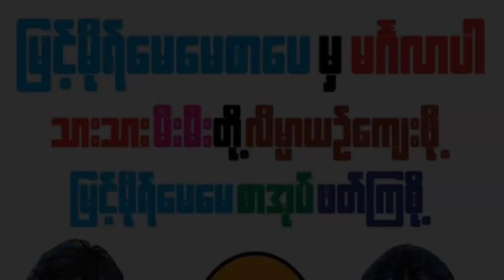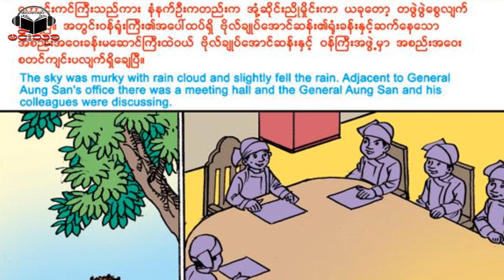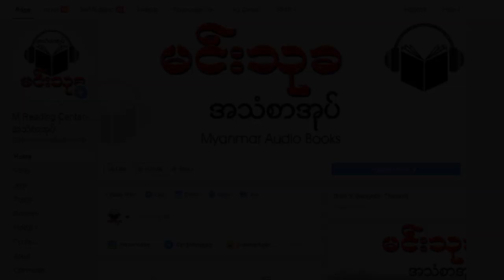အာဇာနည္ေန႔ ျဖစ္ေပၚလာပံု (ျမန္မာသမိုင္း)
ကြ်န္ေတာ္တို႔ ''မင္းသုခ အသံစာအုပ္'' အဖဲြ႔သည္ ဗုဒၶ၀င္ဇာတ္နိပါတ္ေတာ္မ်ား၊ ျမန္မာ့ရိုးရာပံုျပင္မ်ားႏွင့္ အျခားဇာတ္လမ္းတိုမ်ားကို ၾကည့္ရႈသူမ်ားအား ဗဟုသုရေစရန္ႏွင့္ စိတ္ပန္းေျဖစရာရသမ်ား ေပးစြမ္းႏိုင္ေစဖို႔ရည္ရြယ္ျပီး Video ဖိုင္မ်ားျပဳလုပ္၍ အြန္လိုင္း (Social Network) အေပၚတြင္ တင္ျပခဲ့ပါသည္။ ထိုသို႔ ယူသံုးထားေသာ ျမန္မာ့ရိုးရာပံုျပင္ႏွင့္ေဆးေရာင္ဆံုကာတြန္းရုပ္ျပစာအုပ္မ်ားရဲ႕မူပိုင္ပံုႏိွပ္တိုက္ျဖစ္တဲ့ ျမင့္မိုရ္ေမေမစာေပမွ ကြ်န္ေတာ္တို႔အဖဲြ႔သားမ်ားရဲ႕ တင္ဆက္မႈမ်ားကို ခႊင့္ျပဳႏိုင္မည္ဆိုလွ်င္ ကြ်န္ေတာ္တို႔ ''မင္းသုခ'' တစ္ဖဲြ႔သားလံုး ေက်းဇူးအထူးတင္အပ္ပါသည္၊  ဒါေမမဲ့ ခြင့္ျပဳမႈမေပးႏိုင္ခဲ့ရင္လည္း ကြ်န္ေတာ္တို႔ရဲ႕ Channel ကေနတဆင့္ Comment လာေရာက္ေျပာဆိုေဆြးေႏြးႏိုင္ပါေၾကာင္း ေတာင္းဆိုခ်င္ပါသည္။